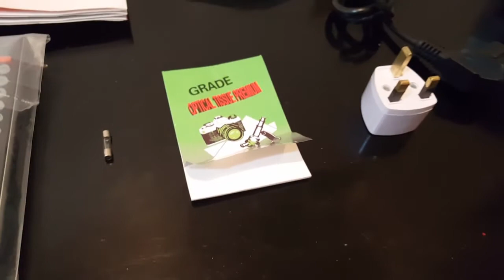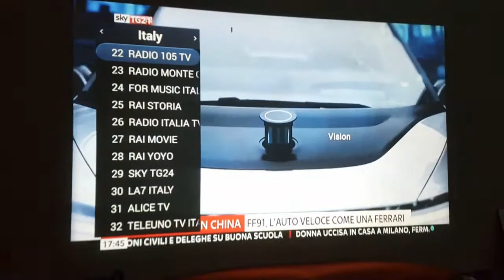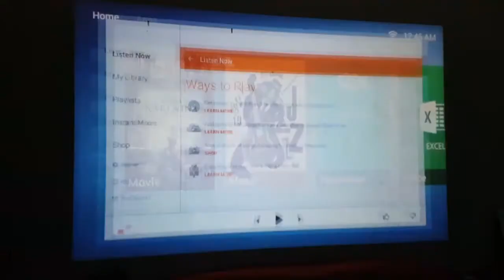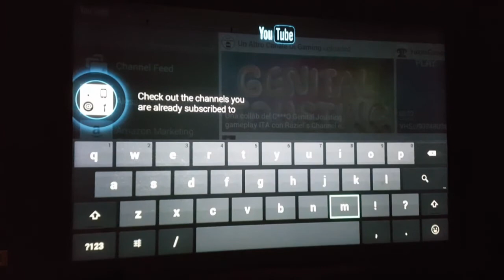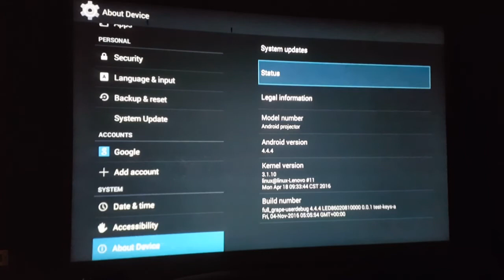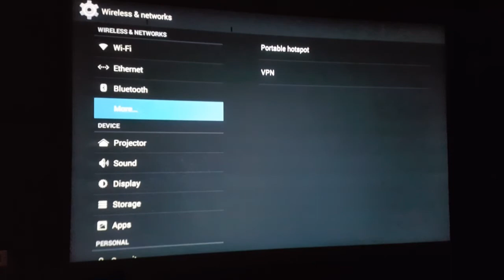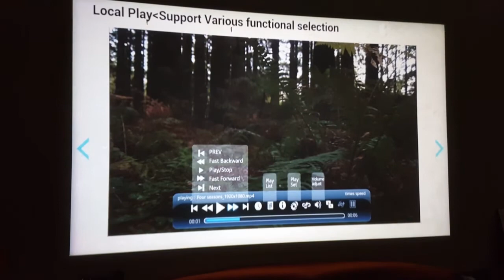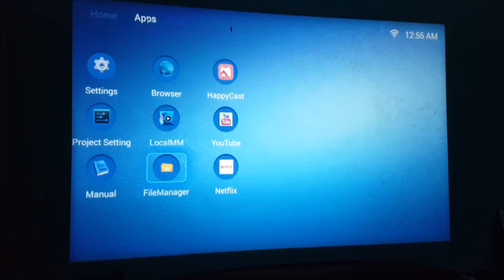📽Proiettore Android iCodis G7 Max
●DOVE TROVO LE MIE OFFERTE

Caratteristiche
Luminosità: la LED lamp ha una luminosità di 3000 lumen e una risoluzione di 720p. Questo proiettore fornisce immagini chiarissime e video indoor/outdoor.
Dimensione della proiezione: la dimenisone della proiezione è tra i 60 e i 120 pollici. È ideale per l'uso in classe, auditorium, a casa o all'ufficio.
Porte: è equipaggiato con porte HDMI*2, USB*2, AV, VGA, YPbPr, Audio-In, e RJ45. Questo rende possibile trasferimenti diretti di file e accesso per video e accessori audio.
Funzione keystone: aggiusta le dimensione del video e l'orientazione in maniera semplice e chiara, a differenza di molti altri proiettori.
Android OS: APPs,Airplay, Miracast, Wi-Fi, Bluetooth.

SOCIAL